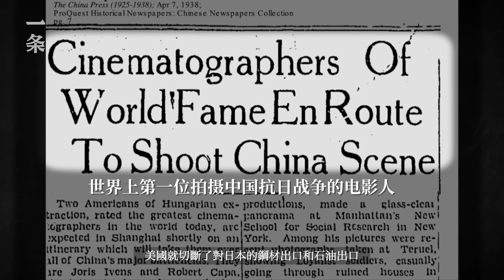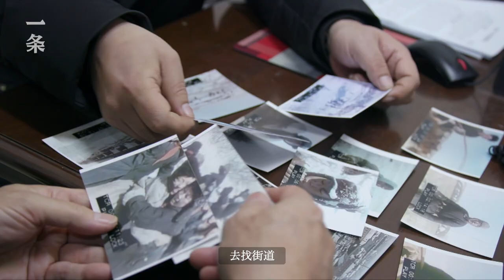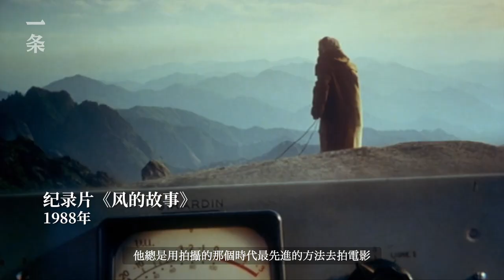被封殺38年的紀錄片之父，為中國打開了世界的門 The Father of Documentary, Once Opened the Door to the World for China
尤里斯·伊文思，世界四大紀錄片創世紀人物之一，人們管他叫「紀錄片之父」。他在80年的電影生涯里，留下了70多部電影。他與中國的交往長達50多年，給中國拍了17部電影，用他的話說，叫「跟一個國家談了戀愛」。

Joris Ivens, one of the world's four documentary film founding figures, is known as the "Father of documentary film”. He had made more than 70 films in his 80-year film career. He was in contact with China for more than 50 years and made 17 films for the country, which he calls “a romance with a country".

▸ TVB只用5人，就拍出了一部王炸紀錄片！豆瓣9.5分！TVB Documentary Produced by a 5-Member Crew is Rated 9.5 on Douban

▸ 6個00後的成長紀錄片：看似無用的興趣，改變了一生 Documentary about Six Post-00s' Growth and Their Seemingly Useless Hobbies

▸ 2個女性拍衛生巾紀錄片，拿下奧斯卡 Two Women Won Academy Award by Their Documentary about Menstrual Pads

▸ 中國紀錄片，越來越大膽了 Chinese documentaries are getting bolder and bolder

▸ 央視3年打磨BBC同題材紀錄片  CCTV Spent Three Years Polishing a Documentary with the Same Subject Matter as BBC

▸ 一個14歲孤女的尋父之旅，成就了2020年中國最溫暖的紀錄片The Most Heart-Warming Chinese Documentary in 2020

🎥本月精彩推薦 Best of this month：

▸【TOP1】福建姑娘躲進深山，修45㎡毛坯房過日子 Fujian Girl Retreats into Deep Mountains and Lives in a 45㎡ Roughcast House

▸【TOP2】從180㎡搬到45㎡，三口之家越住越小，女兒卻說現在最好 Moving from 180㎡ to 45㎡, but The Daughter Loves the Present Small One

▸【TOP3】五線小城裡的神仙眷侶：住3200㎡大宅，繼承珍貴家業 Artist Couple’s Enviable Life in a Small City

▸【TOP4】書法博士隱居深山，每天在做頂級浪漫的事 Calligraphy Doctor Living in the Mountains, Doing Romantic Things Everyday

▸【TOP5】時隔15年，蘇州再添世界一流博物館 West Branch of Suzhou Museum is Completed and Opens to the Public